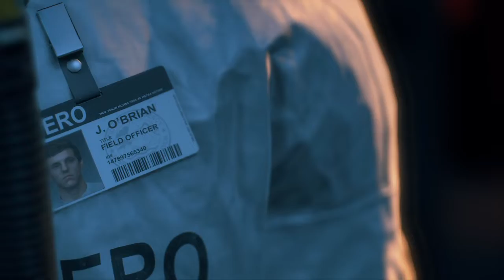Days Gone - First 15 Minutes Gameplay PS4